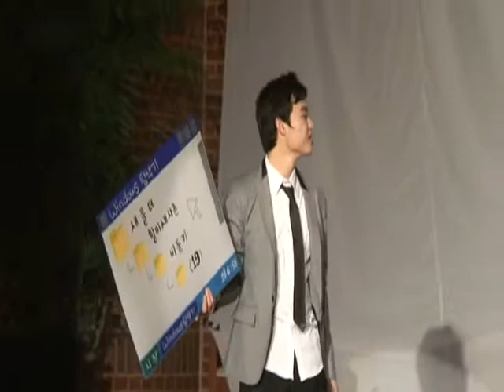Let It Rain - Musical - Siloam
2010년 1월 9일 실로암 고등부 헌신예배 창작 뮤지컬